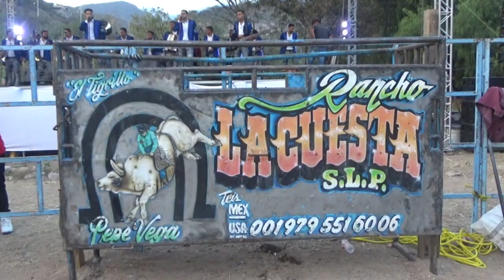!!!PURO TORO MEXICANO Y AMERICANO!!! JARIPEO EN AGUA CALIENTE PEÑAMILLER QUERETARO 12 ENERO 2023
Rancho La Cuesta De Pepe Vega De San Luis Potosi, Rancho El Divino Y Rancho Las Camelinas VS La Cuadrilla De Jinetes "Los Dos Carnales Dinastia Santillan" Y La Nueva Sangre Guerrera De Queretaro